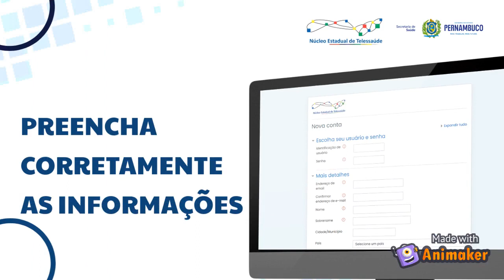Cadastro na Plataforma de Ensino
Núcleo Estadual de Telessaúde de Pernambuco
Secretaria Estadual de Saúde de Pernambuco